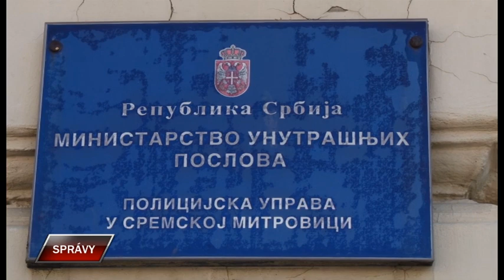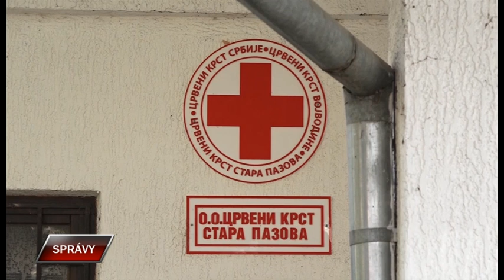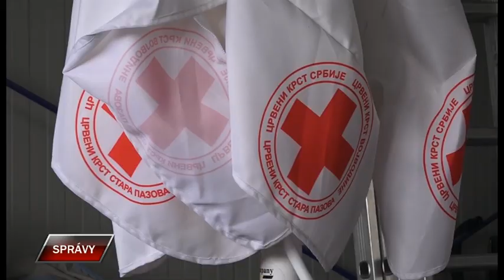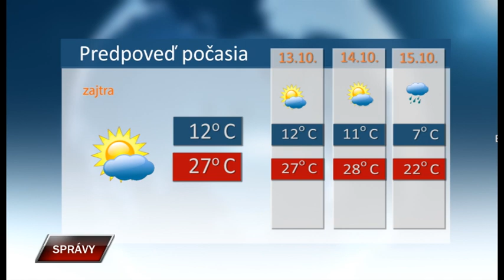Spravy 11 10 2023